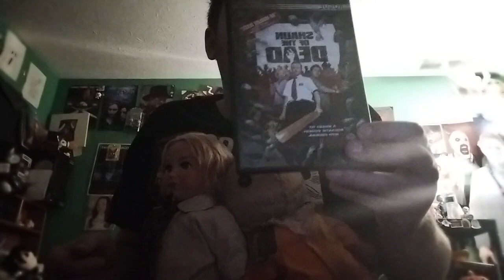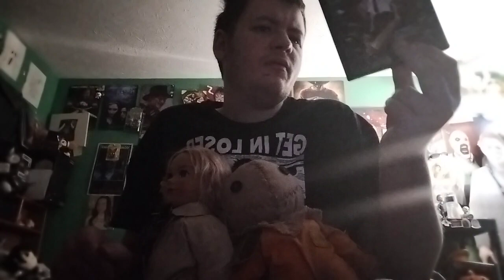review -shaun or the dead